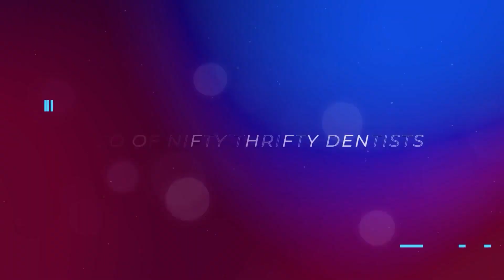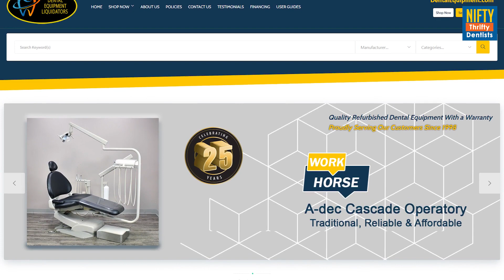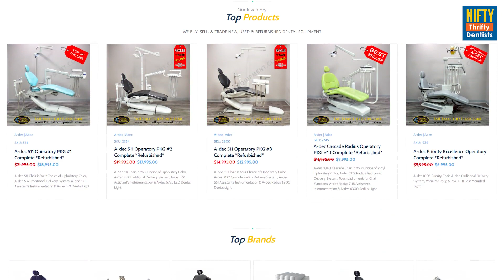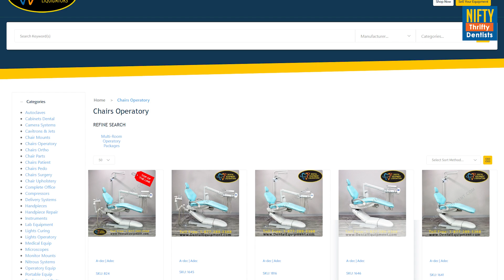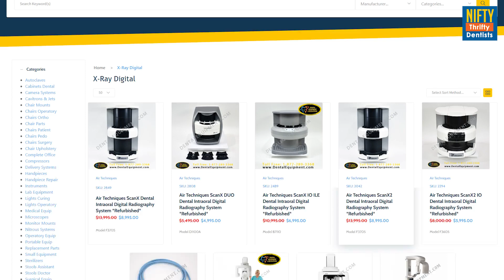"Behind-the-Chair Magic: Dr. Glenn Vo and Ben Grave's Exclusive Dental Equipment Insights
SHOW NOTES

🌟 Introduction
I went live at SmileCon with Ben from Dental Equipment Liquidators.
Ben shared his fascinating journey, transitioning from land clearing to the dental equipment industry.

💡 Curiosity Unleashed
Ben talked about his shift into dentistry and how his unique background posed challenges.
Exploring the hurdles of entering dentistry with a background in land clearing.

🪑 Refurbishing Excellence
Dental Equipment Liquidators showcased their expertise in refurbishing dental chairs.
They went beyond refurbishing, delving into the meticulous replacement of frames and comprehensive restoration.
We delved into the significance of ADEC chairs and Sierra compressors in the dental equipment landscape.

🎁 Exclusive Deals Alert
I highlighted a special deal where purchasing three chairs came with the exclusive benefit of FREE ultra-leather upholstery (valued at $595 per chair).
Additionally, I shared a bonus offer: FREE delivery and installation, including the removal of the old chair.

🔧 Insights into the Refurbishing Process
Ben walked us through the intricate process of chair refurbishment.
We discussed the enduring quality of ADEC chairs and the pivotal role of design in their success.

📞 Customer Service Excellence
I emphasized Dental Equipment Liquidators' unwavering commitment to customer service.
We explored how easy it is to reach out to Ben for questions or tech support.

👉 Closing Call to Action
Encouraged listeners to consider enhancing their dental practice by contacting Ben at Dental Equipment Liquidators for top-notch equipment and unparalleled service.